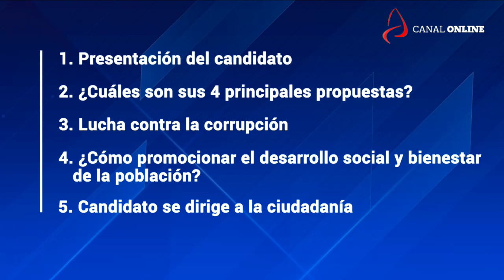Candidatos al Congreso 2020 presentan sus propuestas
📌 Los postulantes Karin García (Partido Popular Cristiano), Max Crespo (Acción Popular), Rafael Cabrera (Vamos Perú) y Diethell Columbus (Fuerza Popular) presentan a la ciudadanía sus propuestas de ser electos como congresistas

Sigue el programa Elecciones2020 con Cinthia Velarde en AndinaCanalOnline